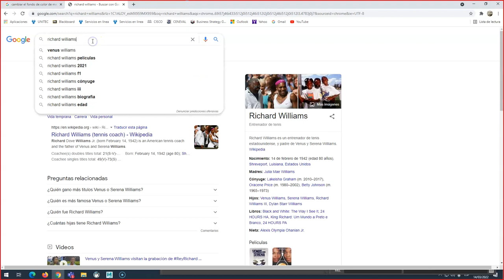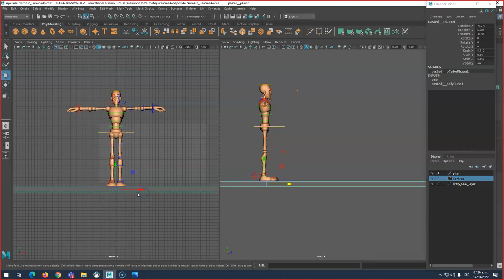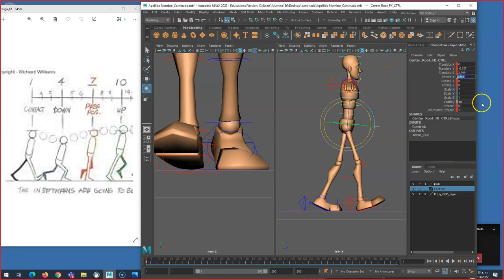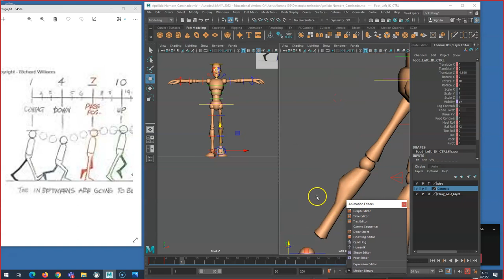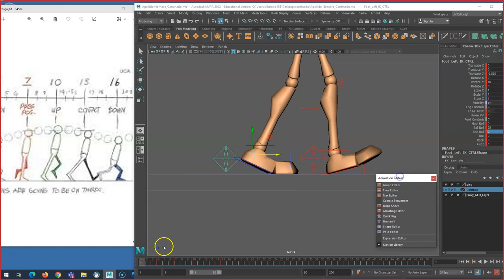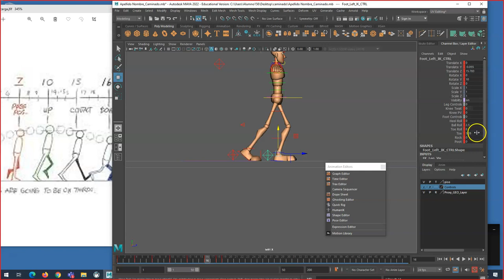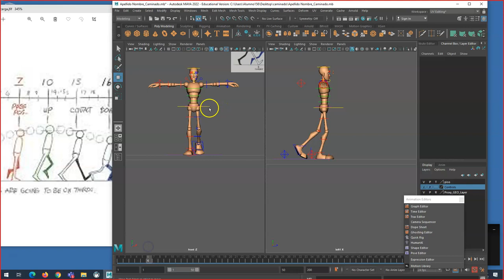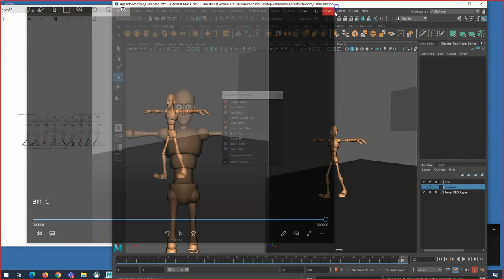Ciclo de caminado